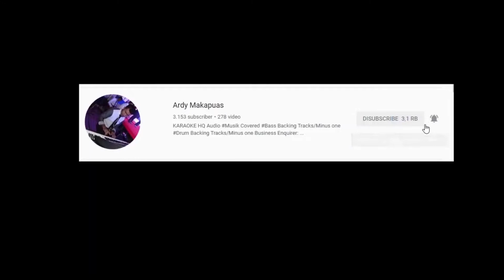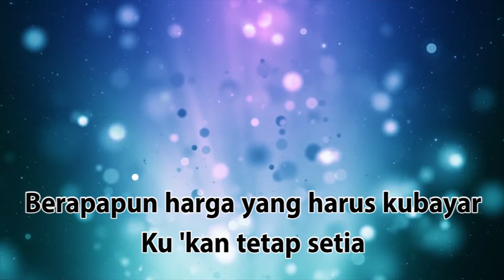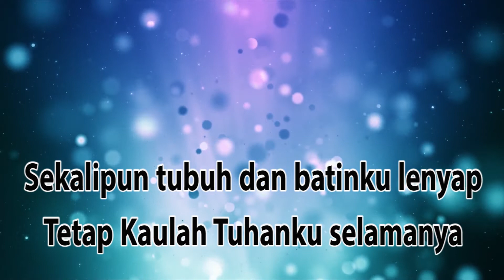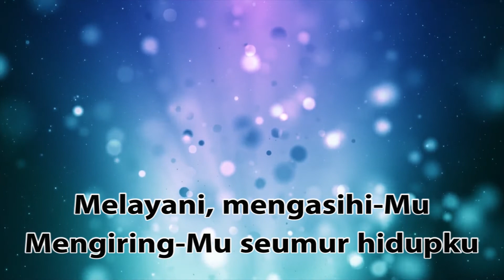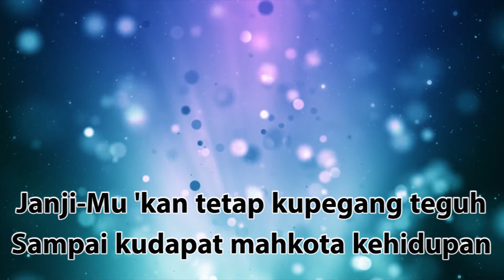Mahkota Kehidupan - NDC Worship ( KARAOKE HQ Audio )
Lagu karaoke selanjutnya berdasarkan hasil vote: NDC Worship - Hidupku Penuh Mujizat 🙏🏽🙏🏽😇😇🥁🥁🎤🎤